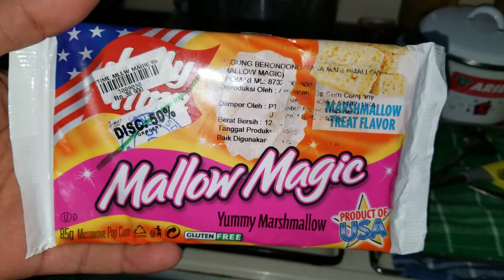Jolly Time Mallow Magic - 8 September 2020